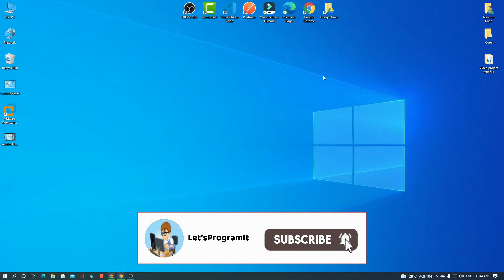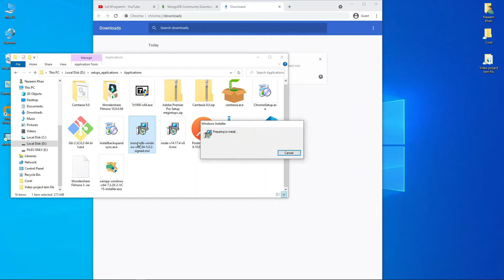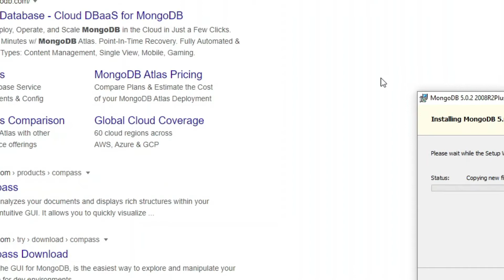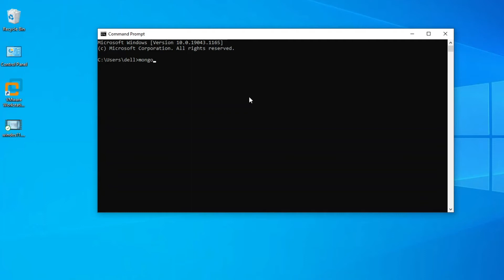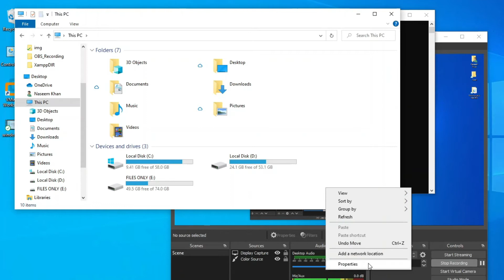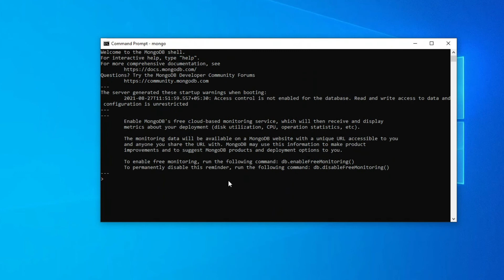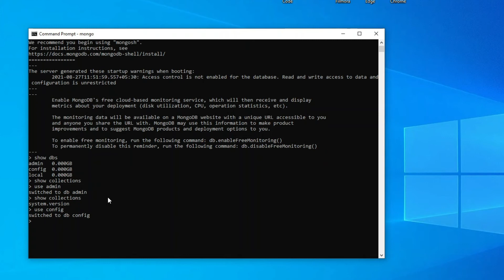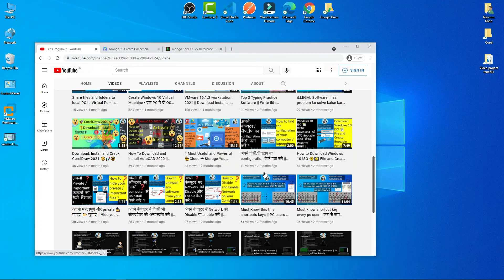MongoDB 5.0.2 version 2021 latest | Download Setup and Install | For Beginner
After watching this video you will be able to know how to Download set up and Install some queries in MongoDB. This is for beginners.

Install Kali Linux 2021.2 in the VMWare workstation I Use Kali Linux and feel like a hacker 👩‍💻👩‍💻

4 Most Useful and Powerful 💪Cloud ☁ Storage You Should Be Using | आपको इसका उपयोग करना चाहिए।

All videos are related to programming, IT support, online help, and learning programing language in Hindi.
All new things you know in this channel.

Connect me.